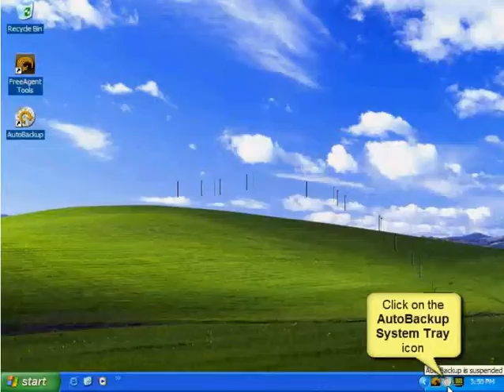Memeo_Pause Backups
Memeo AutoBackup - AutoBackup System Tray Menu Options